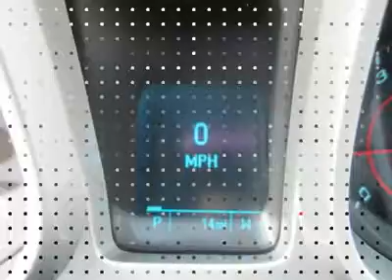2012 CHEVROLET CAMARO Council Bluffs, IA 31072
2012 CHEVROLET CAMARO Council Bluffs, IA
Stock #31072

1010 34th Ave.

Pick up this Carbon Flash Metallic 2012 Chevrolet Camaro, available today. Featuring automatic transmission, it has 0 miles. This could be the one you've been searching for.